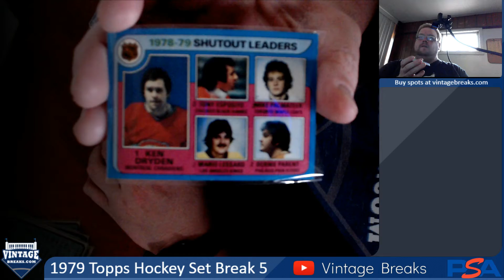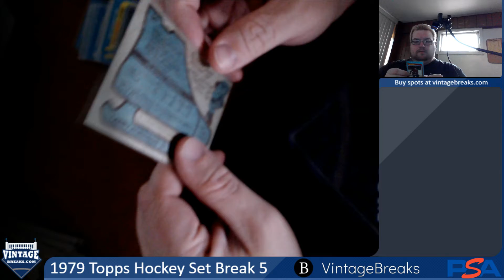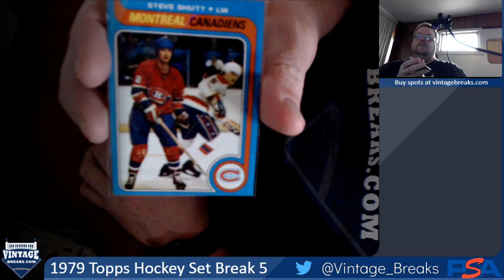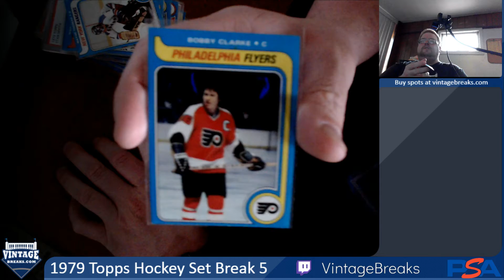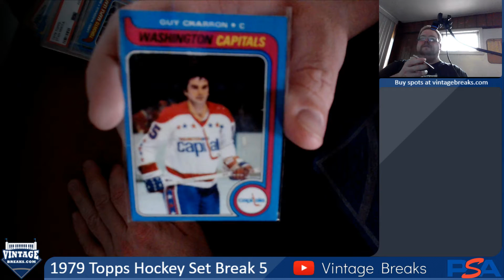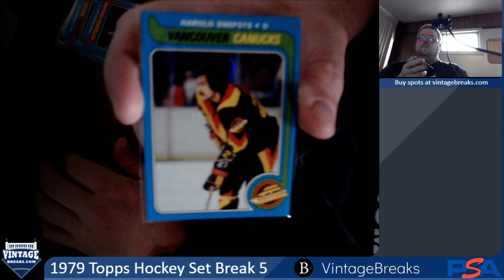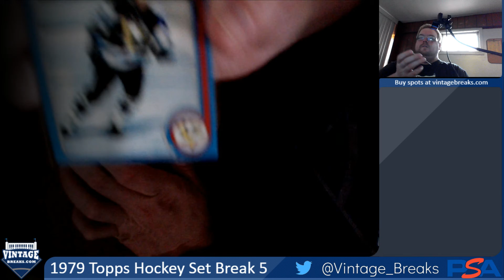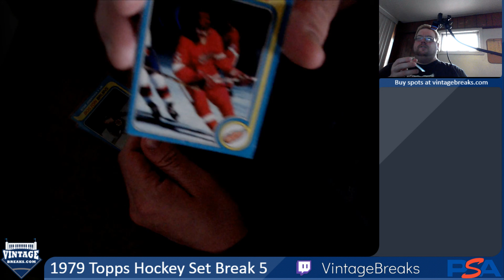3-11-21 1979 Topps Hockey Set Break 5